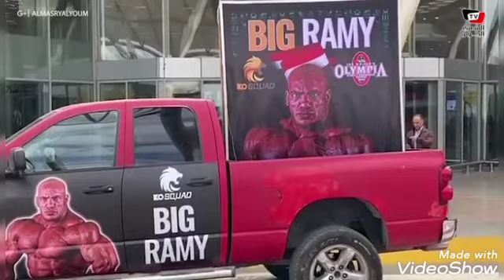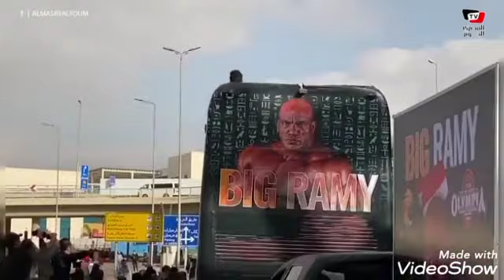الفيديو الحصرى لوصول بيج رامى مطار القاهرة الدولى و اول ظهور لزوجته و بناته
وصول بيج رامى بطل مصر أى مطار القاهرة الدولى و جميع الاستعدادات و الاستقبال الحافل